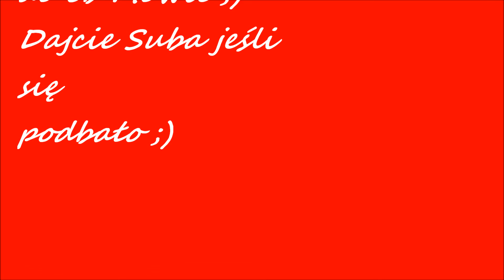Skrilex (Remix By PEPE)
Pozdrawiam Ade która mnie zmusiła do wrzucenia tego i Dominike : ) ERYK NIEWIERZYŁEŚ TO MASZ!